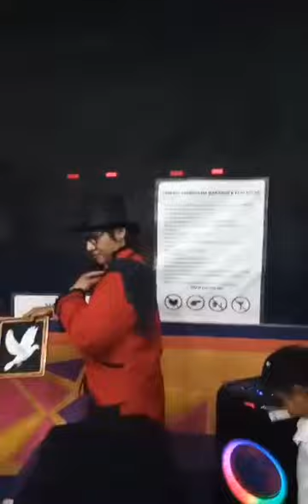ANG GALING DRAWING NAGING TOTOONG IBON MAGIC